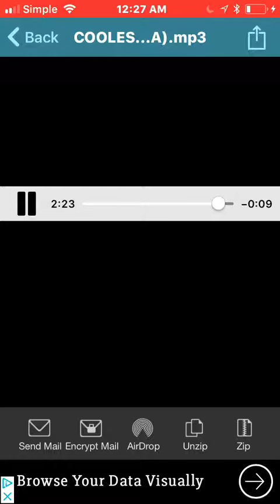BofE Ski mask